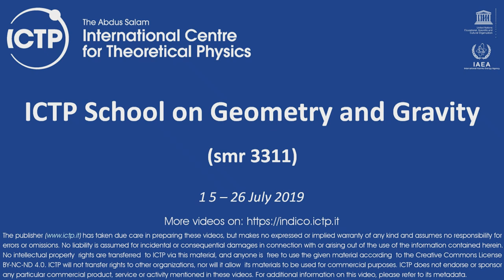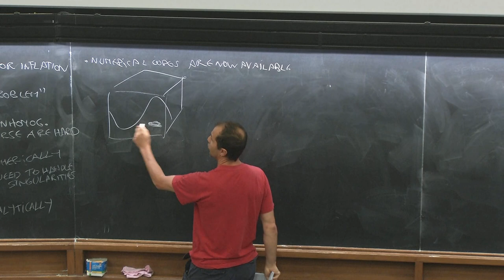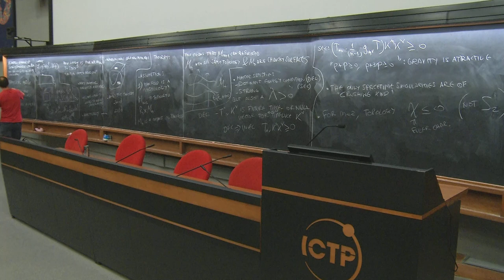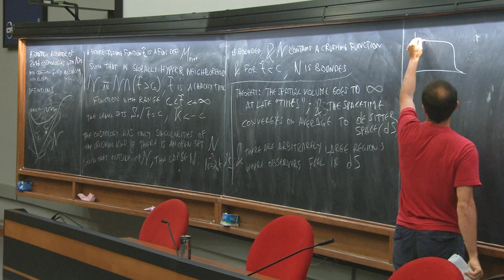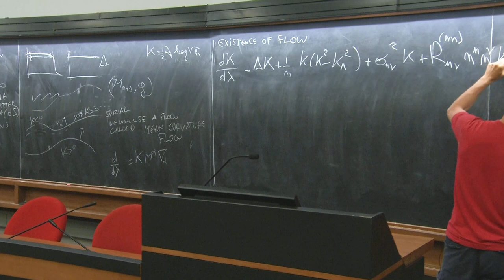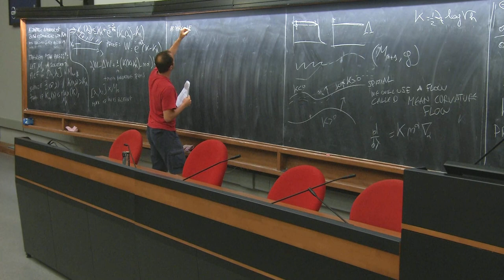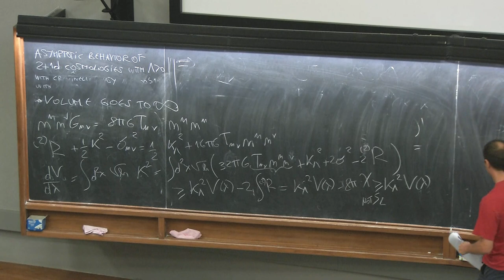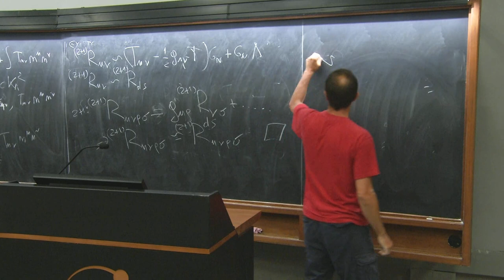Asymptotic Behaviour of Cosmologies with Lambda Major of 0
Speaker: Leonardo Senatore (Stanford University, USA)
ICTP School on Geometry and Gravity | (smr 3311)
2019_07_22-11_30-smr3311.mp4